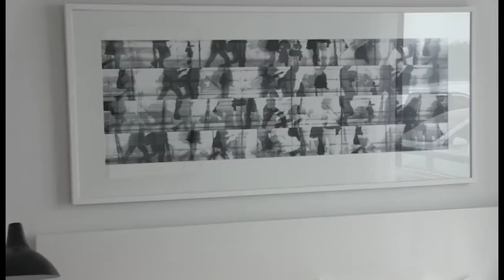Y Media - MonVert by Primont Presentation Centre Ribbon Cutting Ceremony